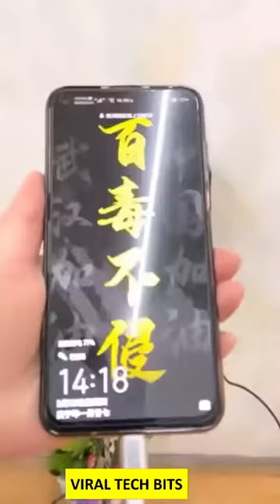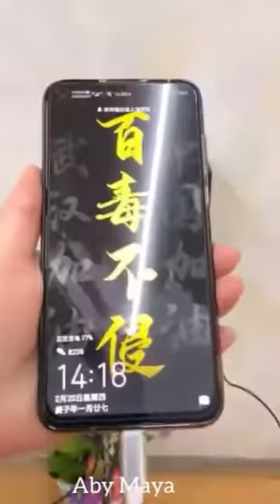Chinese Gadgets for Daily house Use Available on Amazon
Title : Smart Items Utilities For Every Home | Versatile Utensils You Didn't Know Existed .20 New Crazy  Chinese Products Ingenious mart items utilities for every home Available on Amazon & Online |Smart Gadgets Under Rs 500, Rs1000, Rs10K . Coolest smart utilities for home and chinese Latest Gadgets | YOU CAN BUY ONLINE
Smartitemsutilitiesforeveryhome smart items#Cool_Gadgets gadgets New smart items | smart utilities for kitchen

Discover the uniqueness, convenience & versatility of Chinese domestic goods Synthesis of beautiful, compact, convenient and extremely unique design items on Chinese TikTok | Convenient and smart Chinese furniture for home, personal use, kitchen, household appliances in China | Smart household appliances

You can buy these Gadgets and utilities  Under Rs100, Rs200, Rs500, Rs1000, Rs 10k, Where to buy theses winter gadgets : Flipkart , Banggood, Aliexpress, Snapdeal, Amazon India or you can check out these inventions on Amazon US  . 20 Cool Awesome GADGETS | Available On Amazon.
Top 10 Super Cool Products Available on Amazon | Awesome Gadgets & Inventions |नए आविष्कार

LINKS Links will be added soon!
0:17
Huntkey Cubic Surge Protector USB Wall Adapter with 4 AC Outlets 3 USB Charging Ports
(Amazon India)

0:31
water bottle
(Amazon India)

0:45
Mini Foldable umbrella
(amazon india )

0:55
Collapsible Water Container
(Amazon India)

1:09
Wall Mount Dry Food Dispenser

1:29
lint remover

1:42
Wedding Table Lamp/The Rose Moon Curved

1:52
Mobile Phone 3D Screen Magnifier
(Amazon India)

2:03
Travel hangers
(Amazon India )

2:26
Muti-Function Duckbill Type Soap Dish Holder
(Amazon India)

2:36
Motion Sensor Closet Light,
(Amazon india)

2:53
sewing machine mini portable
(Amazon india)

3:08
smart trash can touchless
(Amazon India)

3:19
 Magic Brush Gloves Scrubber for Kitchen Dishwashing Dish
(Amazon india )

3:33
Portable Heater Small Mini Silent
(Amazon India)

4:12
hair washing brush
सर्दियों के लिए नए टेक गैजेट्स जिन्हें आप अमेज़न पर खरीद सकते हैं
Cool china smart products and utilities you have never seen before.
 अजीबो-गरीब Crazy Ingenious Gadgets  जो आपकी ज़िन्दगी को आसान बना देंगे
अब अमेज़न पर खरीदें

Versatile Utensils, Creative Ideas, Smart Small Gadgets, Production Process You Must See, how to make everything, Creative Ideas That Are At Another Level, Secrets In The Profession, Smart gadgets - compact, Super strange strange - interesting...